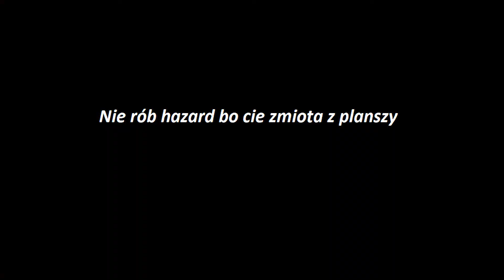Edit | Weź puchate coś